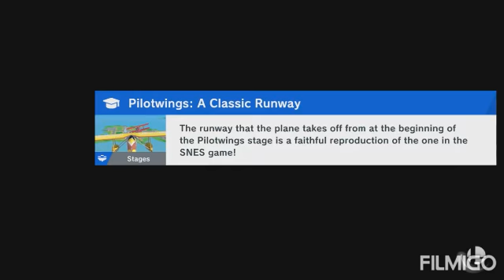Subspace-esque World of Light #1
Basically I wanted to visualize what World of Light would look like if it was anything like the Subspace Emissary, with platforming levels and cutscenes, instead of just a flat map with numerous spirit battles and puzzles. I'm starting with the Dark Realm since Subspace more closely resembles it. Sigh, if only this was real...